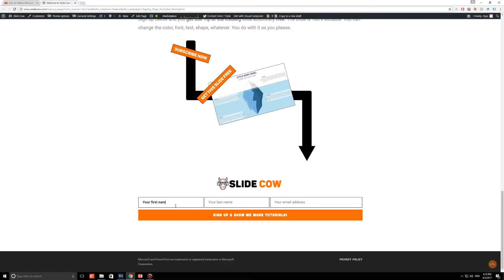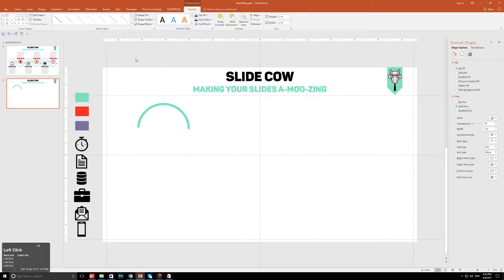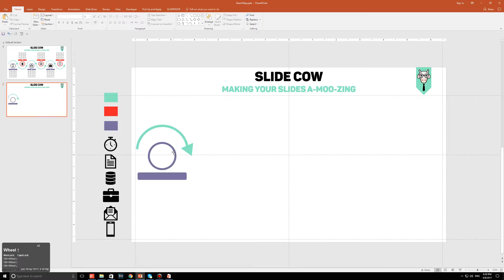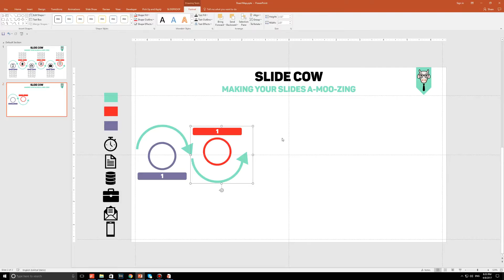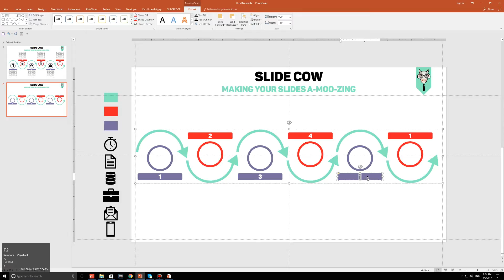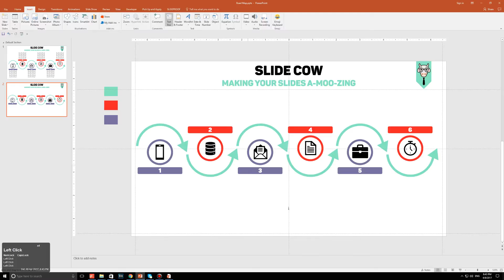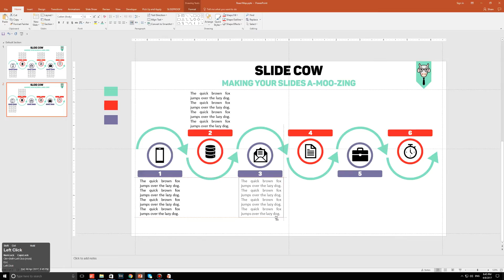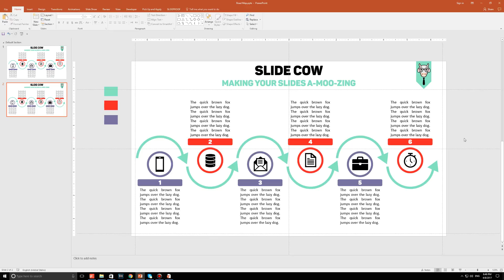How to Create a Sleek-Looking Roadmap on PowerPoint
So this week, we’re going to focus on creating a PowerPoint slide for processes. Specifically, we’re going to make a sleek, awesome-looking roadmap on PowerPoint.

**WHAT ARE ROAD MAPS AND HOW DO I USE THEM?**

In the simplest terms, roadmaps are high-level graphical illustrations of a process. The way it works is this: the roadmap is made up of a series of stages. Each stage is associated to a different task, activity, action or whatever. The main thing you have to keep in mind is that all of these ‘stages’ are associated to an end result.

In this PowerPoint slide in particular, the idea of the roadmap is to generally allow the audience to follow your trail from left to right. They use the combination of numbers, colors, and icons to associate the information to the stage of the road map. Don’t underestimate this technique, it’s really effective because it allows your audience to pace themselves as they absorb the amounts of information, one stage at a time.

So basically, let’s say you have a plan for world peace. Each stage of your roadmap will highlight how to achieve world peace, one step at a time.

**WAIT, HOLD ON, ISN’T THAT A TIMELINE?**

My answer to this question: yes and no. Timelines (usually) have one factor that roadmaps don’t, and that (of course) is time.  A roadmap tends to focus on the stages and the actions associated to these stages more than the timeline does. A timeline, on the other hand, associates those stages and activities to a specific time component, like a deadline or a milestone.

 If you remember, I covered a post on timelines right over here, so feel free to check that out.

**WHAT ARE WE GOING TO LEARN IN TODAY’S VIDEO?**

Today, you guys are going to learn how to:

1. Make a curved arrow on PowerPoint.

2. Use effective copy and paste techniques to formulate a roadmap of your choice on PowerPoint.

3. Use a combination of colors, shapes, icons and white space to allow your audience to interpret your PowerPoint slide more effectively.